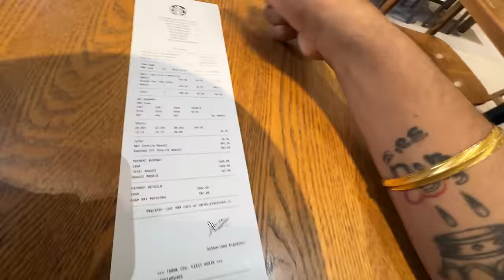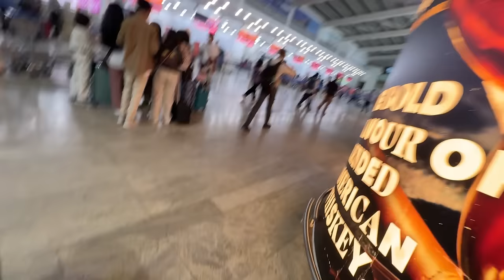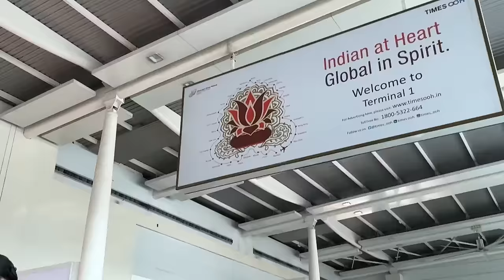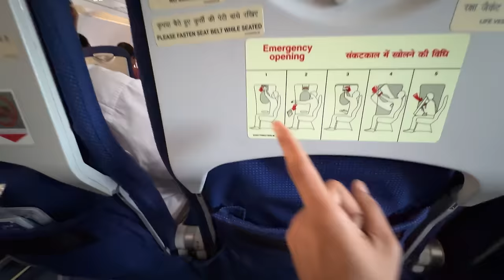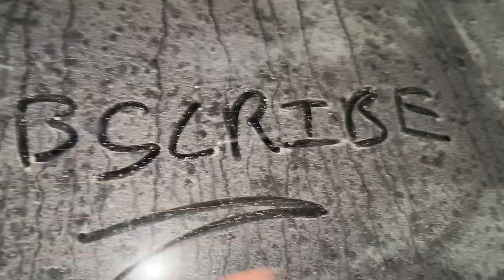FINALLY IKATHE PLANE CH BETHGE😍 - STARBUCK WALEYA NAL PANGA😡 - BEING BRAND